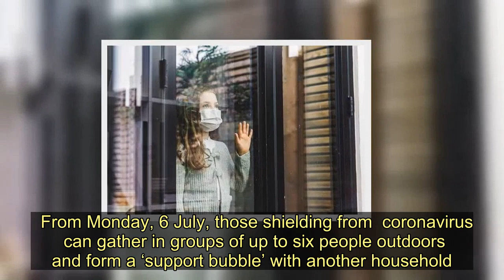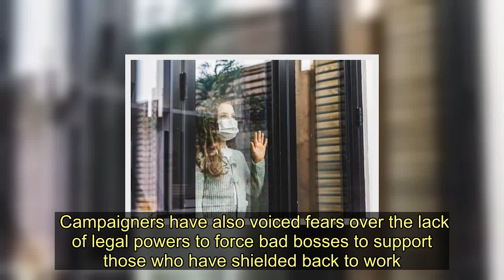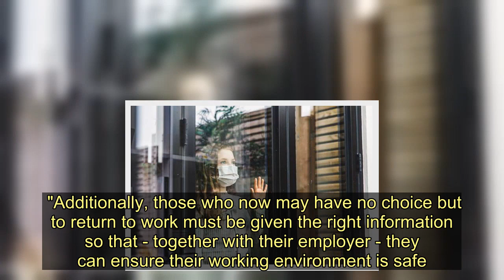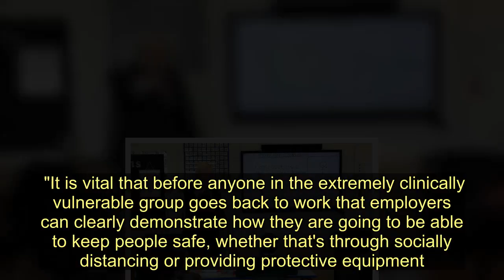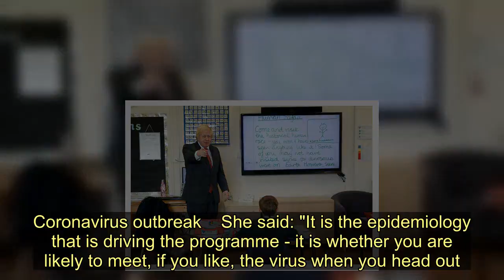Sick pay and food parcels ending for shielding people from August 1 - Today News